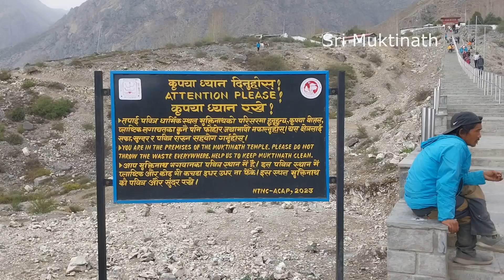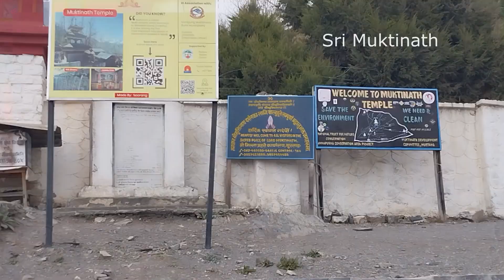Sri Muktinath Dham - the Lord for detachment श्रीमुक्तिनाथ धाम শ্রীমুক্তিনাথ ধাম Nepal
निरोधोऽस्यानुशयनमात्मन: सह शक्तिभि: ।
मुक्तिर्हित्वान्यथारूपं स्वरूपेण व्यवस्थिति: ॥

nirodho ’syānuśayanam
ātmanaḥ saha śaktibhiḥ
muktir hitvānyathā rūpaṁ
sva-rūpeṇa vyavasthitiḥ

The merging of the living entity, along with his conditional living tendency, with the mystic lying down of the Mahā-Viṣṇu is called the winding up of the cosmic manifestation. Liberation is the permanent situation of the form of the living entity after he gives up the changeable gross and subtle material bodies. (Śrīmad-Bhāgavata Māhā Purāṇa 2.10.6)